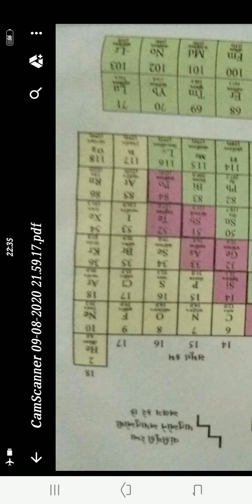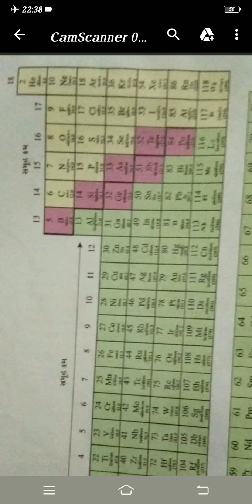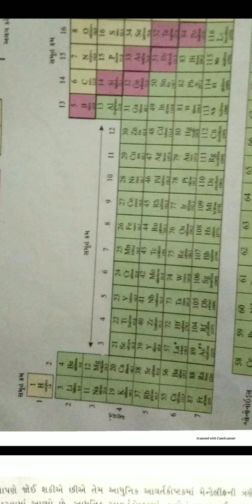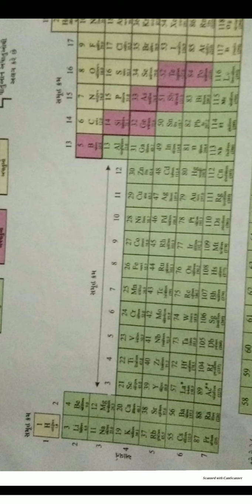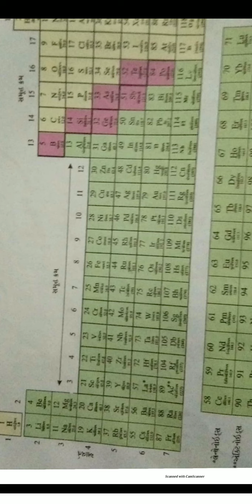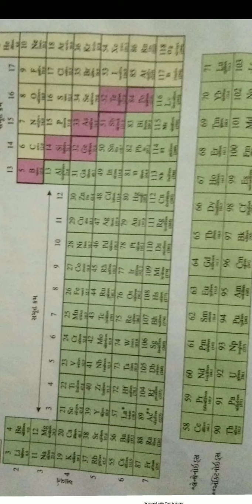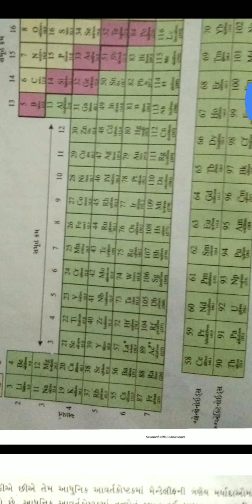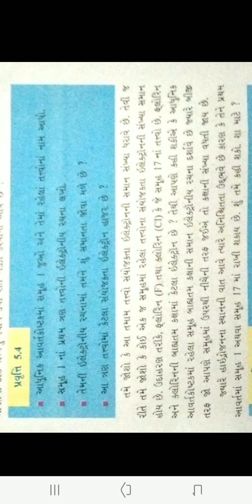chapter 5 part 4(i)